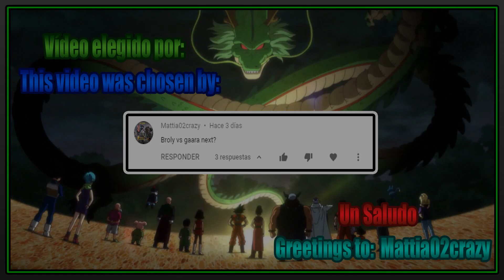M.U.G.E.N. Battles | Broly Legendary Super Saiyan vs Gaara | Dragon Ball Z vs Naruto Shippuden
Mugen Battles Broly Legendary Super Saiyan vs Gaara Dragon Ball Z vs Naruto Shippuden

Video Requested by Mattia02crazy

► Downloads ◄

► Songs ◄

♪ Naruto Shippuden Ultimate Ninja Storm 2 - Battle in the Sand ♪